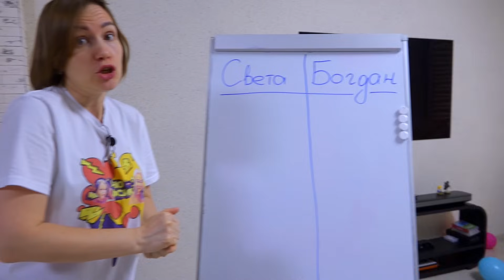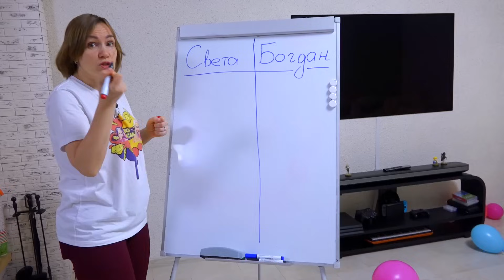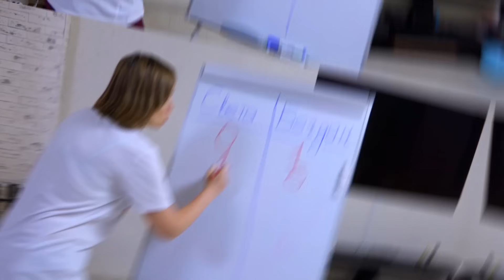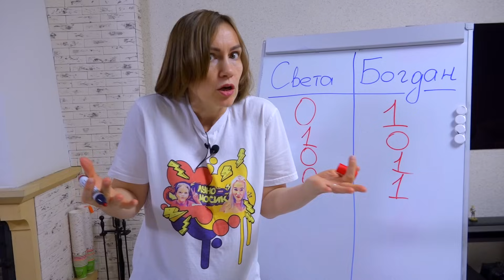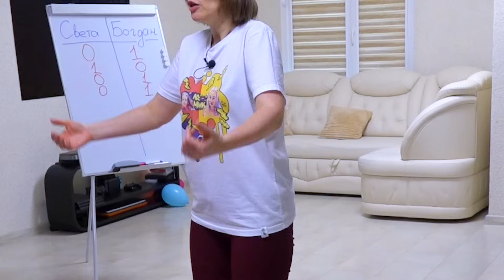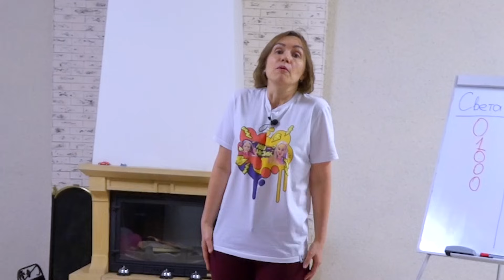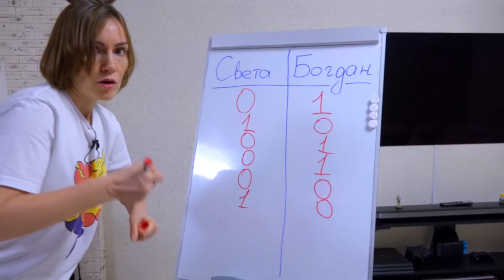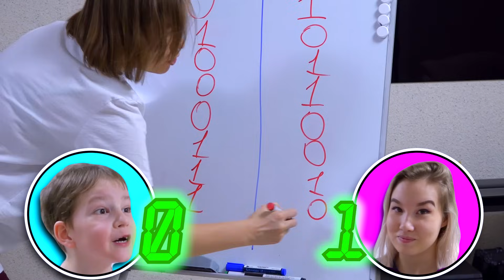Экстремальные Классики - Челлендж Светы и Богдана // Твиксики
В этом ролике Света и Богдан будут пытаться пройти классики, но не обычные, а экстремальные! Им придется выполнять очень сложные задания и кто победит - непонятно до самого конца видео!